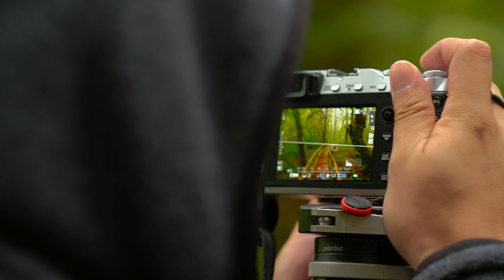Interview : Bird Mahalarp Teeradechyothin [10Mins]